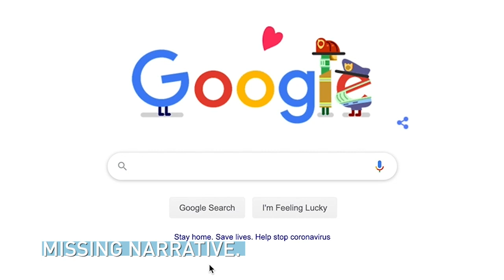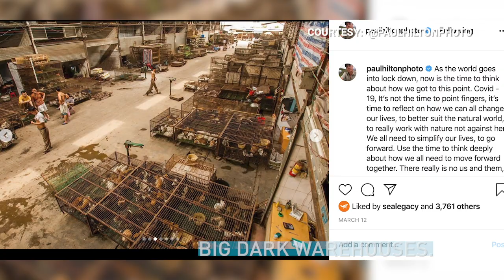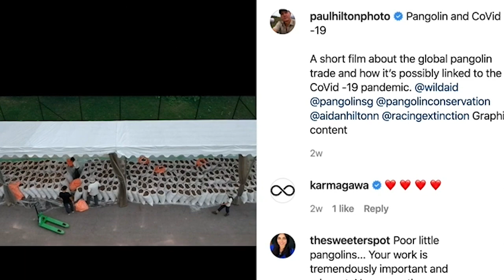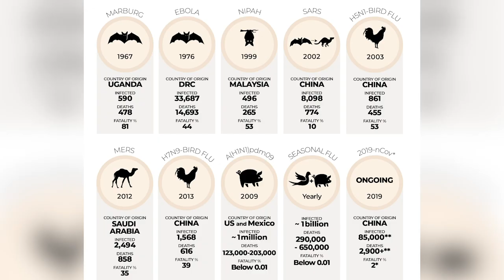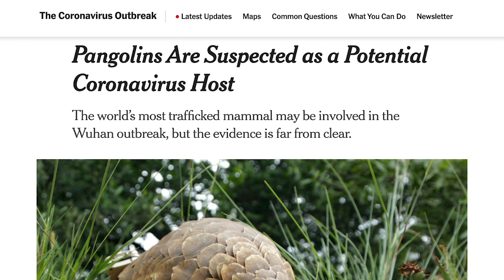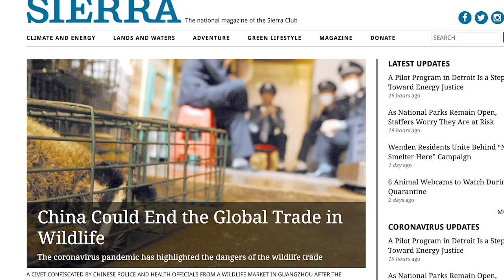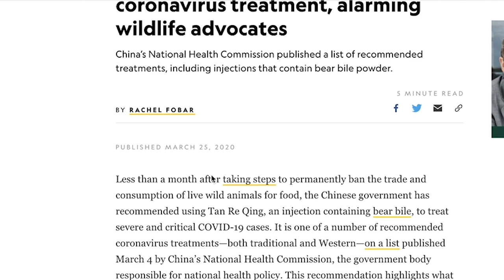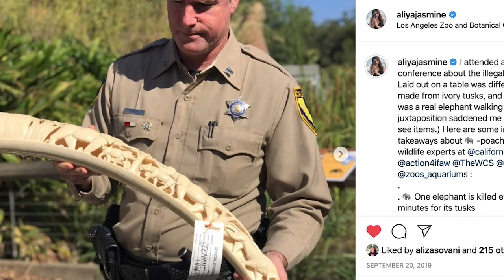Coronavirus: Illegal Wildlife Trade May Have Led to Pangolins Transmitting Covid-19 to Humans.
Environmental Journalist, Aliya Jasmine, chats with Photojournalist, Paul Hilton, from their respective homes while self-quarantined across the world. Paul has gone undercover to document China's "wet markets" and the illegal trafficking of the critically endangered Pangolins from poachers, through the illegal wildlife trade, to table tops and pharmacies across China and Vietnam.

Paul Hilton on Instagram: @PaulHiltonPhoto
Aliya Jasmine on Instagram: @AliyaJasmine